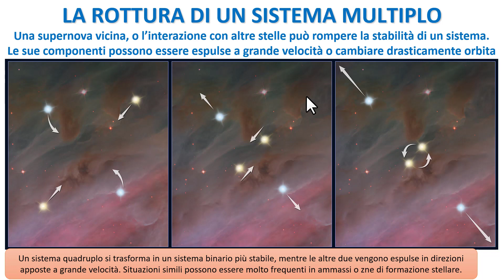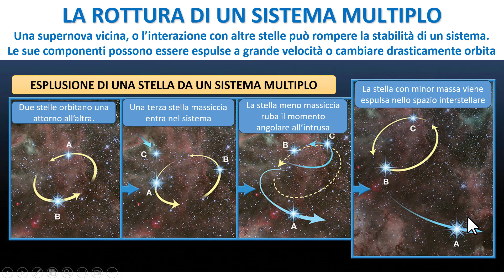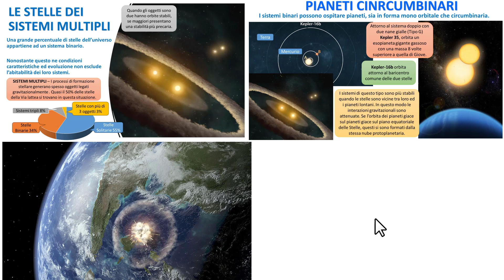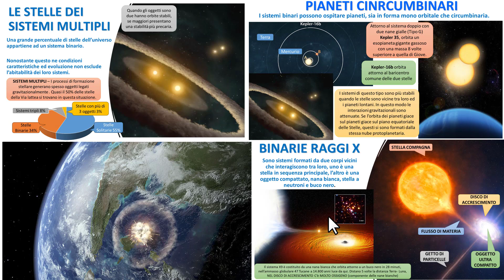I SISTEMI MULTIPLI SI POSSONO ROMPERE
A volti i sistemi multipli sono meno stabili di quando si pensi, e un evento esterno come l'esplosione di una supernova vicino può contribuire a rompere il legame gravitazionale tra più astri.